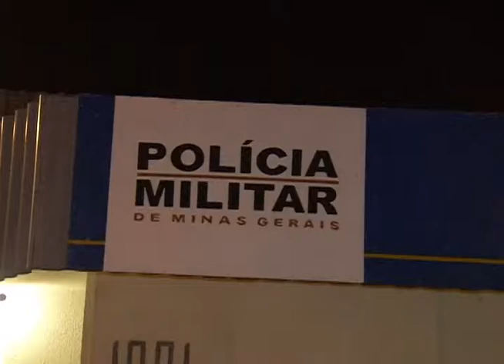Dois homens são presos em biqueira no Roosevelt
Reportagem de Edi Silva
Imagens de Max Germano